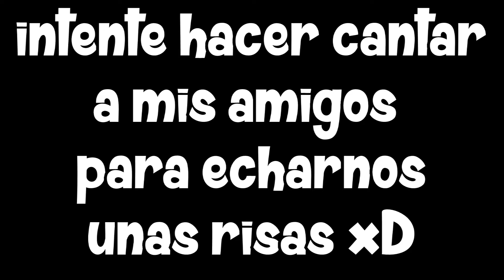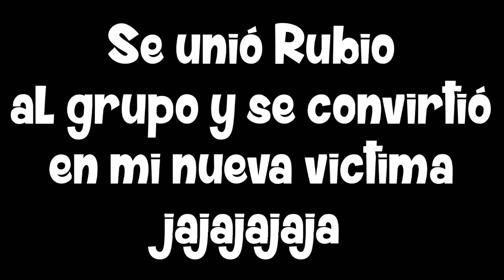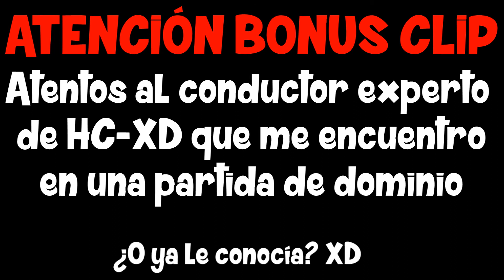¡¡¡CANCIONES TROLL!!! - ¡¡FLOW A TOPE BRO!! - Black Ops 3 - RoBeRTuS_06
Bueno chicos aquí os traigo un videito guapo guapo trolleando a mis amigos intentando hacer que canten en el video!! jejejeje
Espero que os guste y os hecheis unas risas, porque mola bastante el video, y tambien molo bastante grabarlo!! :D
SI QUEREIS UNA SEGUNDA PARTE DE TROLL SONGS DEJAD VUESTRO LIKE Y A LOS 30 LIKES TRAERÉ UNA SEGUNDA PARTE!!
PD: ya tengo algunas tomas grabadas para el segundo episodio si os mola este! :D

▶COSAS ESPECIALES:
•Mandos Competitivos con paletas traseras (5€ dto con el Código "ROBERTUS06")

▶DONACIONES:
➨¿Me das una pequeña ayudita? Had aquí tu donativo

➨Echarme una mano con esto para que lo sepa más gente

➨LISTA DE PRECIOS:
•Logo 2'50€
•Banner (Sencillo) 2'50€
•Banner (Con Efectos) 5€
•Marca De Agua 1'50€
•Intro Profesional 7'50€
•Outros 2'50€

•Miniatura 1€
•Miniaturas (Pack De 4) 3'50€
•Miniaturas (Pack De 10)--- 7'50€

Poneros en contacto conmigo a través de (Skype: Robertus_06) diciéndome lo que queréis.
O mandarme un mensaje privado indicándome el pedido.

★Mi id en Play 4: Robertus_06 (agregadme vosotros indicándome en el mansaje que sois subs)